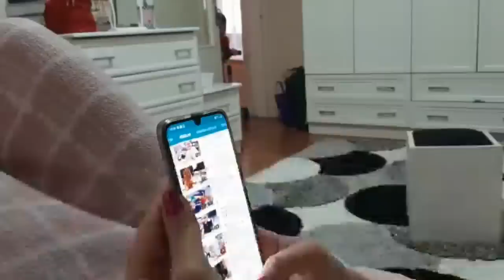Efe mikroplardan dışarı çıkamıyor okulunu arkadaşlarını çok özledi. Eğlenceli çocuk videosu